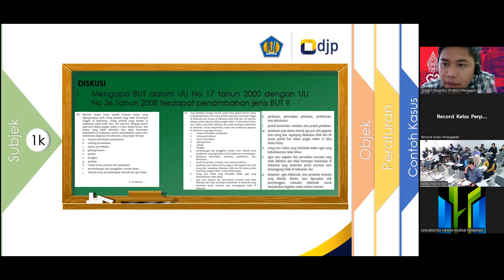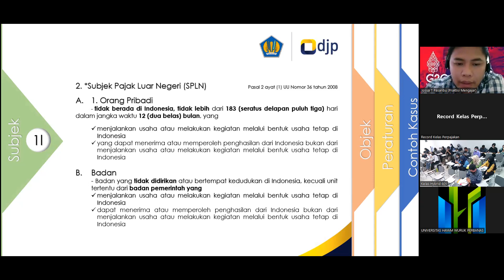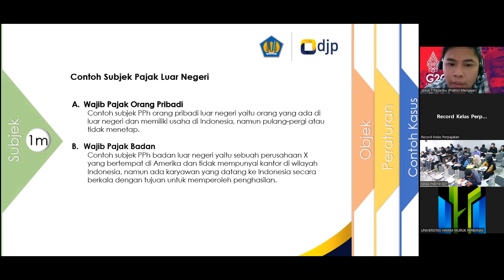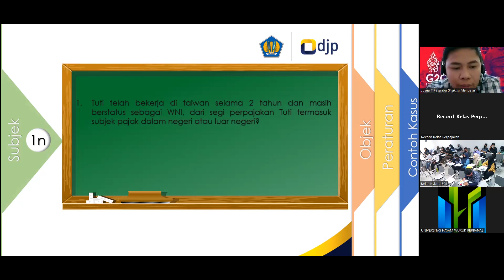Perpajakan - Praktisi Mengajar - Bagian 6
Perpajakan - Praktisi Mengajar
Universitas Hayam Wuruk Perbanas